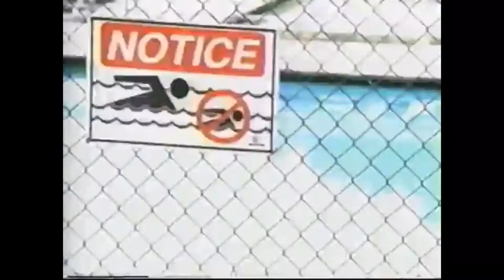Adult Swim The Oblongs Episode 10 Preview 1 (2002)